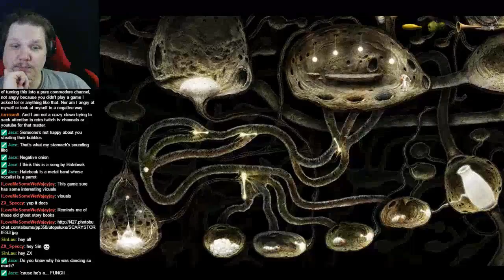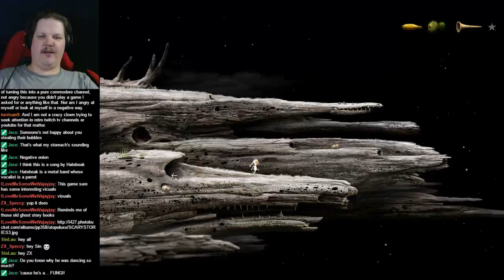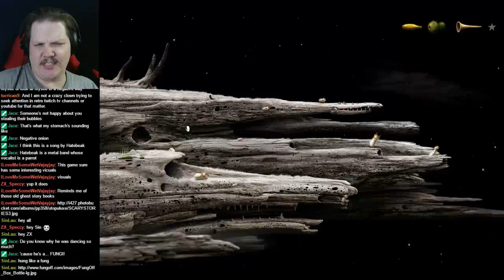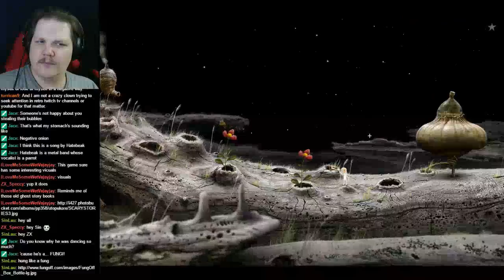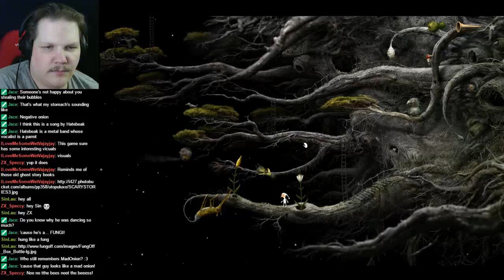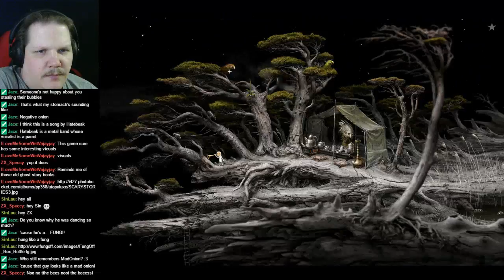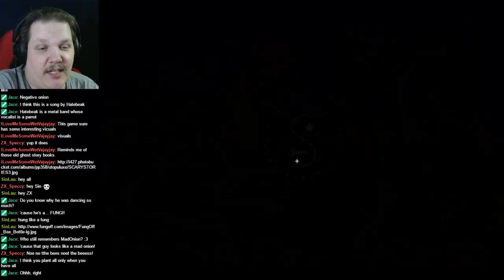Let's Stream BLIND: Samorost 3 (PC) 06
So not only do I help out the termites to live better in the tree planet, I also try to give life to the whole planet! I'm an entomologist and a gardener!